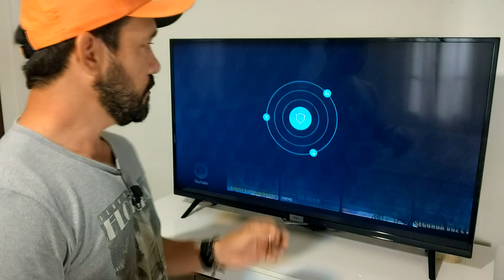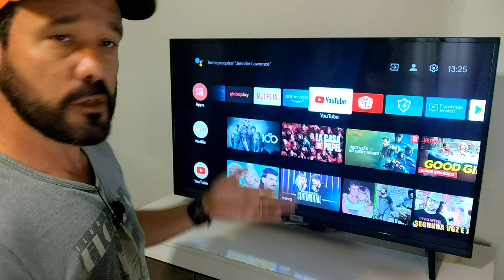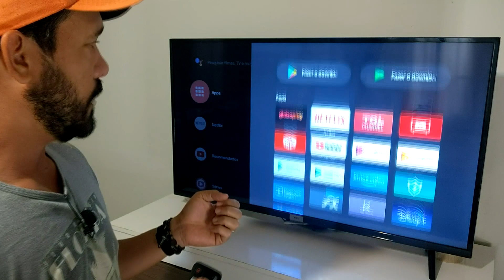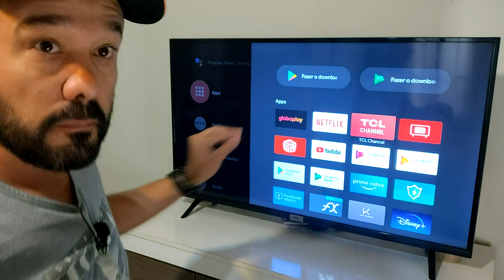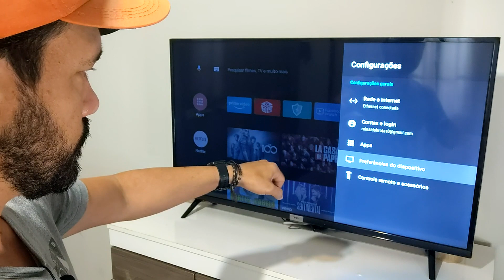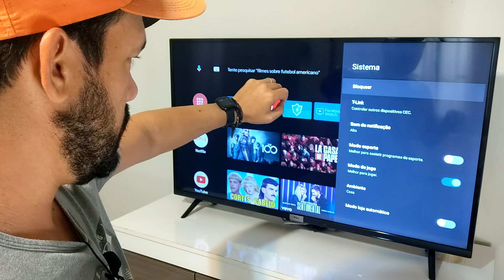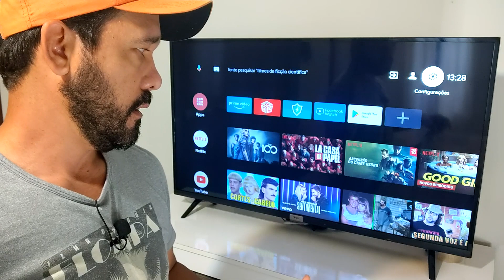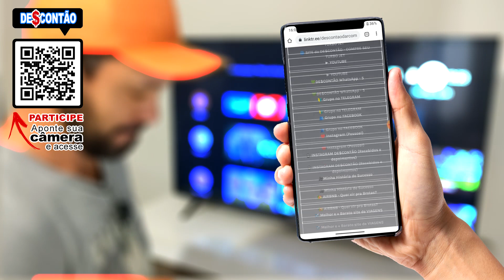A hora da verdade: SMART TV TCL 43" 43S6500FS dá defeito mesmo antes de 1 ano de uso?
🛒 🤝Não corra riscos. Compre a partir de links seguros e verificados que separei pra você 😉
PROMOÇÕES DE SMART TV ANDROID